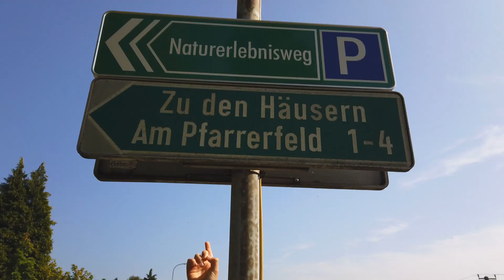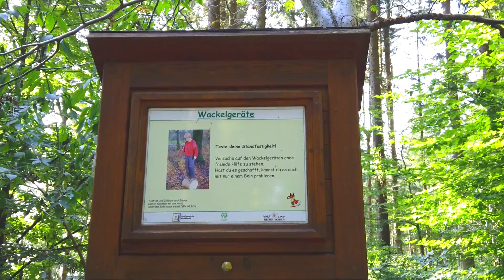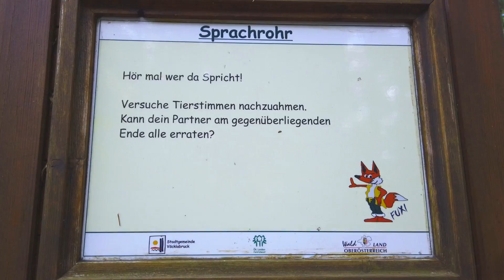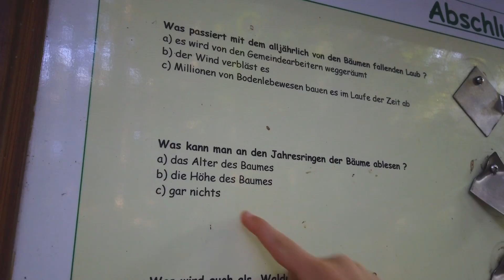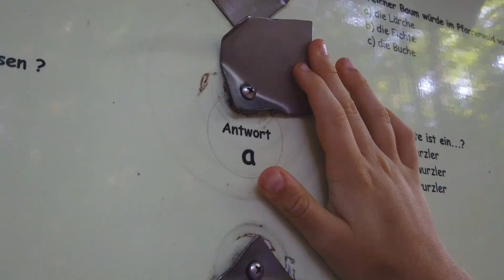[CCC]🐺Fuxi - Weg Vöcklabruck | Erlebnisweg | Wandern | Ausflug mit Kindern | Oberösterreich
Heute war ich 4h im Erlebniswald mit meinen Freunden unterwegs. Ob Klein, ob Groß, langweilig wird es hier nicht. Auch mit dem Kinderwagen wäre es hier kein Problem- anstatt über die Hängebrücke zu gehen, gibt es einen Weg drumherum. Kommt mit, ich zeig euch einige der tollen Stationen die es dort gibt. Ich wünsche dir wieder viel Spaß beim Anschauen und freue mich schon auf nächstes Mal. Euer Cevin Chester